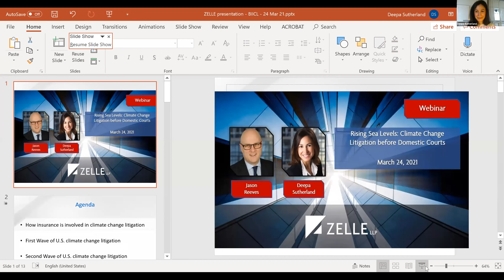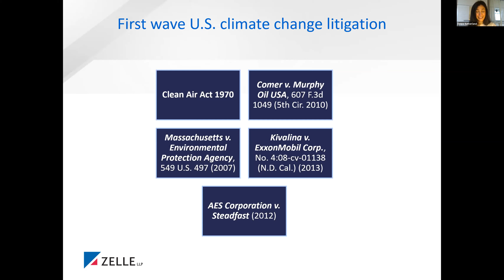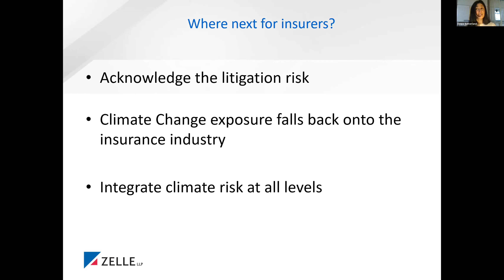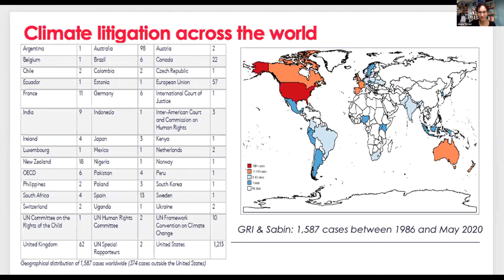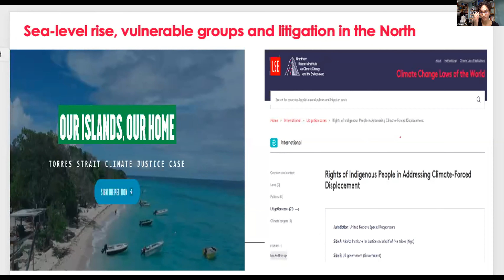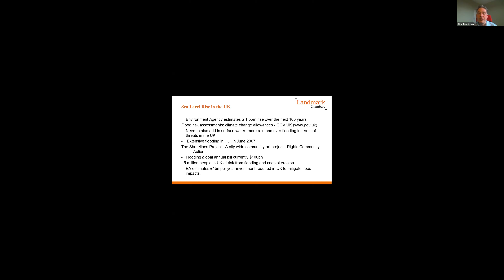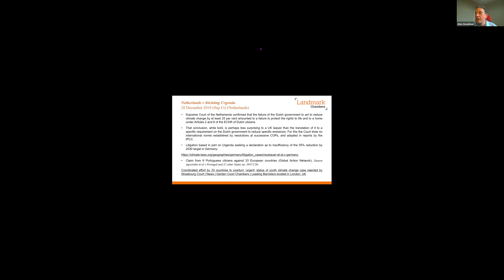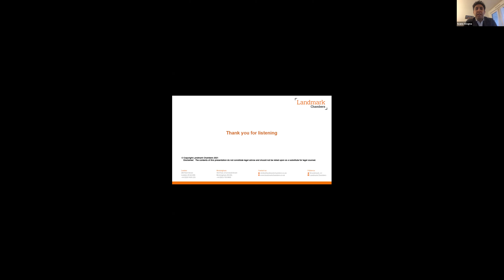Rising Sea Levels: Promoting Climate Justice through International Law Webinar 4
Since the mid-2000s, several domestic legal systems have witnessed the emergence of litigation focused on legal liability for climate change harms and damages, as a result of rising sea levels. These cases have mainly been directed against national and - particularly - local governments, for damages to coastal properties allegedly exacerbated by lack of or inadequate governmental actions or regulations.

However, climate liability litigation has been filed also against private corporate actors, namely carbon majors, such as in some Californian cases filed by the cities of San Francisco and Oakland, in 2017. In these cases, the carbon majors are considered 'proximate cause' of climate change, and the cities seek to reimburse taxpayers for adaptation costs such as sea walls, necessary to protect them from rising sea levels. The importance and the need of domestic climate litigation related to sea level rise is increasing in every part of the globe, both in consideration of the urgency of this phenomenon and associated impacts, and the growth of the population and infrastructures along the coast.

Questions considered:

-  What course of legal action can be pursued at the domestic level by affected coastal communities seeking redress for climate change impacts, such as sea level rise?
-  Where legal responsibility for taking protective action against rising sea levels should lie? -  -  What about claims for compensation?
-  What are the consequences of climate litigation from an intergenerational point of view?

Chair:
Rt. Hon. Lord Carnwath of Notting Hill , Former Judge of UK Supreme Court; Landmark Chambers

Speakers:
-  Alex Goodman, Landmark Chambers
- Jason Reeves, Zelle LLP
- Dr Joana Setzer, Assistant Professorial Research Fellow at the Grantham Research Institute on Climate Change and the Environment, London School of Economics and Political Science (LSE)
- Deepa Sutherland, Zelle LLP